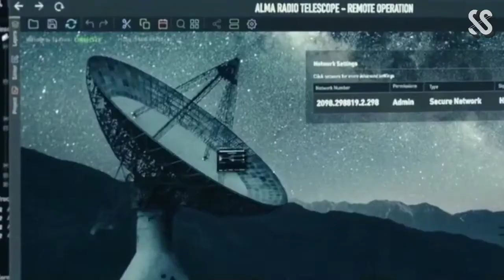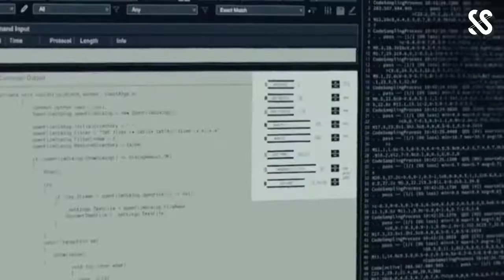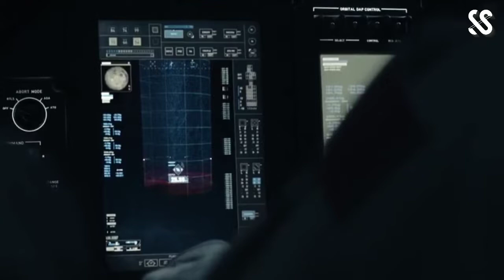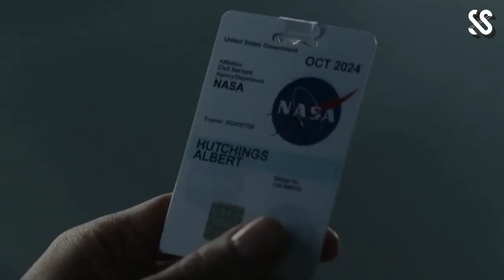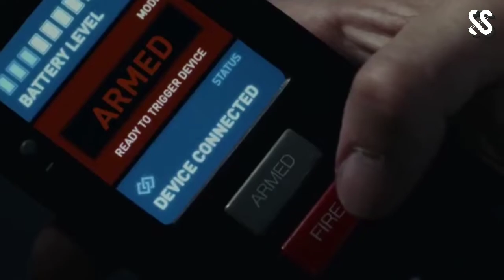Manusia Berusaha Mencegah Kiamat || Alur Cerita Film Moon fall (2022)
Berikut kita akan bercerita tentang perjuangan tiga astronaut menyelamatkan dunia.
Apakah mereka berhasil mencegah terjadi nya kiamat?
Yuk langsung aja di tonton

Yang ngomong:
Y.H
Yang ngedit:
A.R